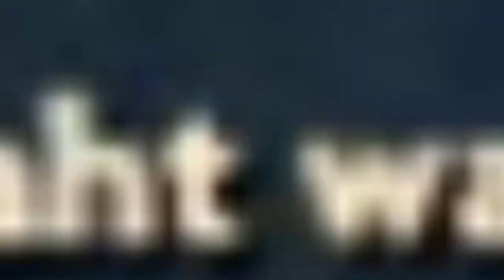Epic and Funny Yuriko Highlights! Lifestealer Gameplay! Dota 2! YurikoDotes!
Epic and Funny Yuriko Highlights! Lifestealer Gameplay! Dota 2
If you enjoyed this video consider leaving a like!

Milestone Corner:
☐100 Facebook Likes! 14 more to go!
☐500 Facebook Likes! 414 more to go!